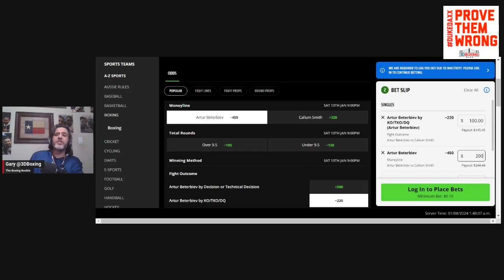MAKE MONEY with the Boxing Bookie on Artur Beterbiev vs Callum Smith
BRING DOWN THE HOUSE!!! MAKE MONEY with the Boxing Bookie on Artur Beterbiev vs Callum Smith